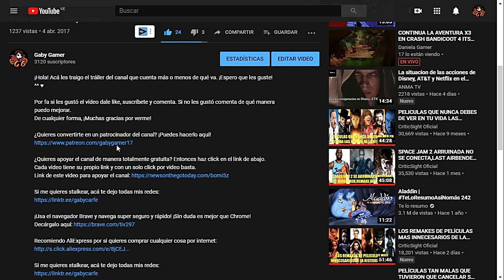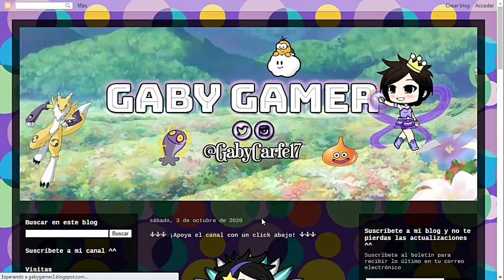Pokémon Glazed (Español) // Cap. 64: ¡Las Mega Piedras y el Gimnasio de Thor!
¡Descubrimos que Wattson es el esposo de Powell! Y luego de hablar con ella, conseguimos el Mega Aro y las Mega Piedras. Luego vamos al Gimnasio de Thor que está lleno de acertijos.

Pokemon glazed es un hackrom creado por Lucbui y traducido por jaime/square. Tiene como ROM base a pokémon esmeralda. El juego es una aventura completamente nueva que nos hará recorrer la nueva región de Tunod, la clásica región de Jhoto, y el distante archipiélago Rankor.

Recomiendo AliExpress por si quieres comprar cualquier cosa por internet: